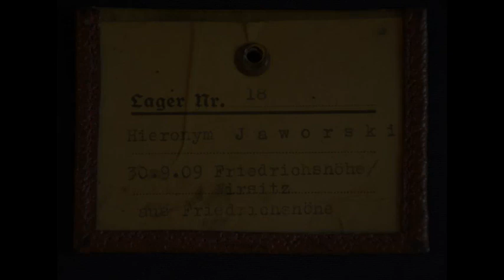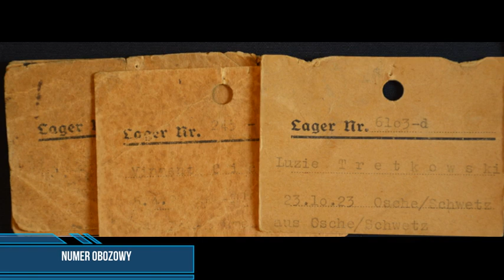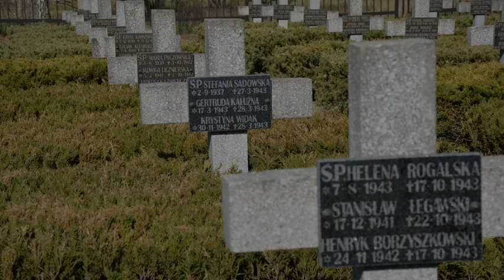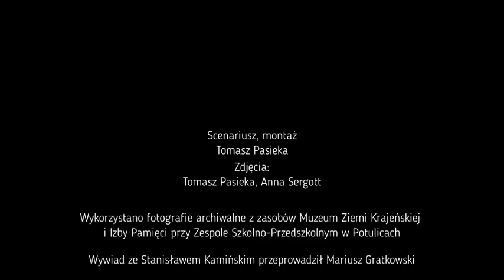Potulitz Lebrechstdorf. Niemiecki hitlerowski obóz w Potulicach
Dokument o niemieckim hitlerowskim obozie w Potulicach oparty na wspomnieniach Stanisława Kamińskiego, który w wieku 8 lat trafił wraz z rodziną do lagru.